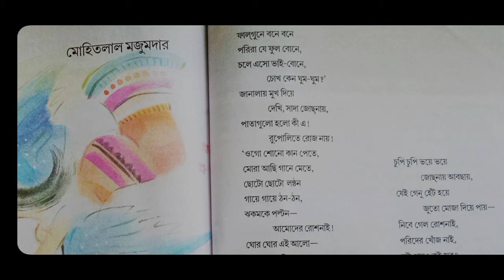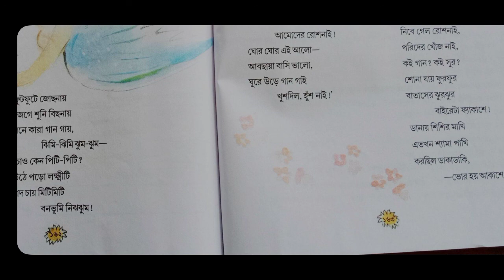ঘুম-ভাঙানি মোহিতলাল মজুমদার